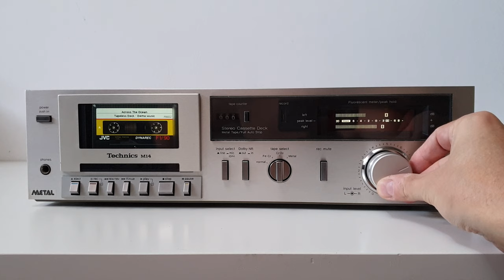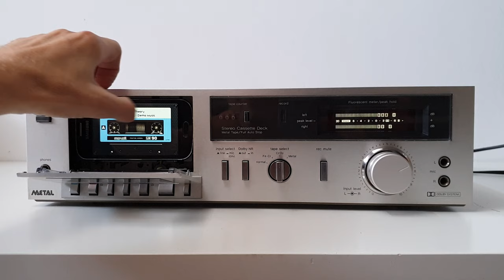TECHNICS M-14 as MP3/FLAC player - Tapeless Deck Project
Classic TECHNICS M-14 converted into tapelessdeck. It's a part of my Tapeless Deck Project, where I convert damaged decks into digital music machines.

Basic features:
• Internet radio
• FM radio
• Spotify, Tidal, Deezer, Pandora etc. player (optional installation)
• touchscreen control
• up to 32GB internal storage for music files